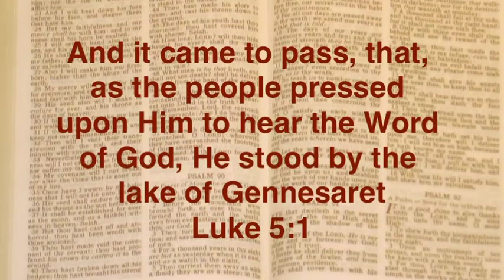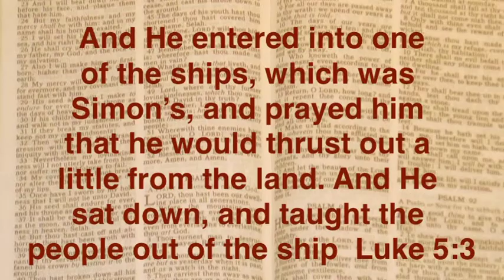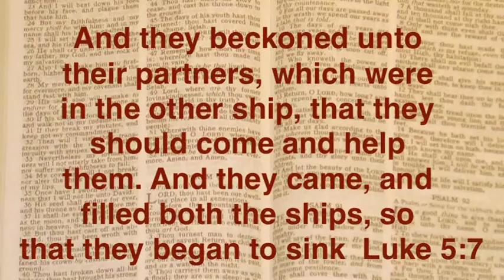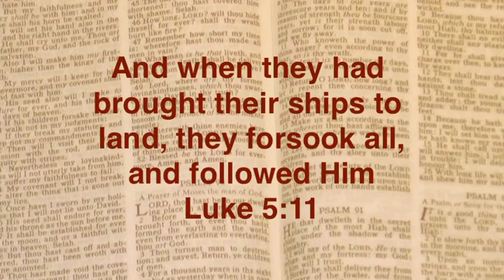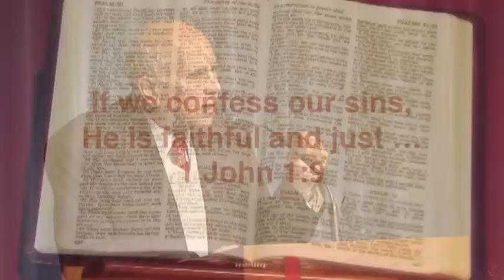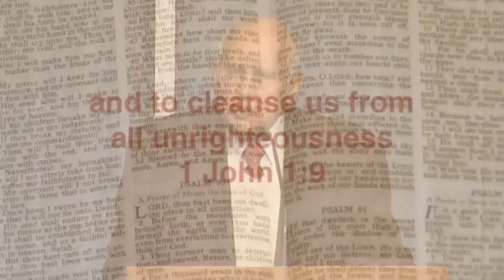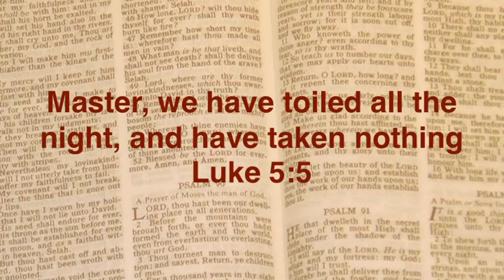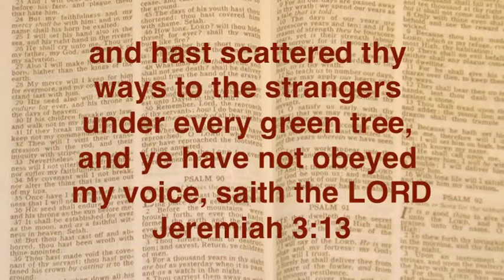Depart from me for I am a sinful man O Lord Part 1 | Joshua Daniel